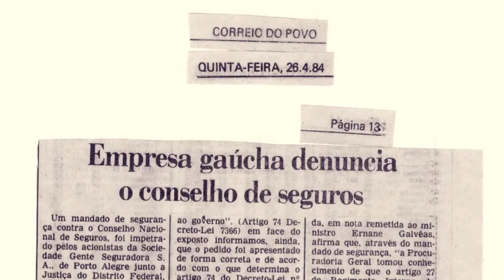Gente Seguradora I 50 anos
Graças a D’us, gente é o nosso nome e existe um por quê. Porque é a nossa essência, nossa maneira de ser e viver, e é isso que mais valorizamos no ser humano.

Trabalhamos para um País mais justo, onde todos tenham as mesmas oportunidades.

Lutamos pela Livre Iniciativa e pela Livre Concorrência para TODOS, trabalhamos com ética, honestidade e respeito em prol de um mundo mais justo, um mundo mais justo para todos.

Enfrentamos as eminências pardas do poder paralelo, poderes que pareciam ser intocáveis e inatingíveis.

Superamos cada obstáculo.

Tudo isso foi feito não só pelo direito de ser o que somos hoje, mas também pelo direito a liberdade de todos nós.

Gente Seguradora, 50 anos
De gente para gente